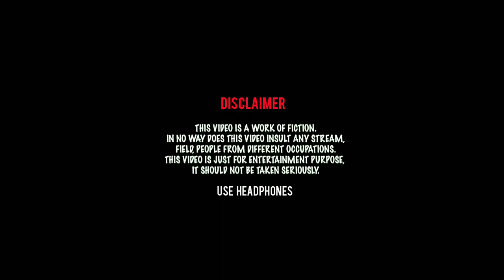জঙ্গল | Jungle | A Short film l TVCGmovies | Shibarghya Chatterjee | Ayan B.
Hi
We are TVCGmovies. We are here again with a film 'জঙ্গল/Jungle'.Watch it till end. We hope you'll enjoy while watching this film.

This film is streaming in all social medias.

•A film by Shibarghya Chatterjee

•Special thanks to Ayan B.

*No animals are harmed while making this film.
★Your opinion in this film is highly appreciated.

*Other informations are given in the film.

More about 'জঙ্গল'
A forest is a piece of land with many trees. Forests are important and grow in many places around the world. They are an ecosystem which includes many plants and animals. Many animals live in forests and need them to survive. Temperature and rainfall are the two most important things for forests.

The word forest broadly describes an area that has a large number of trees. There are three general types of forest that exist: temperate, tropical, and boreal. Experts estimate that these forests cover approximately one-third of Earth’s surface.

Temperate forests are found across eastern North America and Eurasia. The temperatures of temperate forests vary throughout the year because of the four distinct seasons at these latitudes. Precipitation is abundant and lends to fertile soil that is able to support diverse flora like maples, oak, and birch. Deer, squirrels, and bears are just a few examples of the fauna that call temperate forests home.

Tropical forests are common to areas near the equator, such as Southeast Asia, sub-Saharan Africa, and Central America. Temperatures in tropical forests have been reported to range between 20 and 31°C (68 and 88°F). Tropical rainforests are the epitome of biodiversity. Animals include the endangered harpy eagle (Harpia harpyja)—a large predatory bird—which has become scarce throughout Central and South America, largely due to habitat loss.

Bonobos (Pan paniscus), an ape species that calls the tropical forests of the Democratic Republic of the Congo in Africa their home, are also endangered. Deforestation and poaching for human sustenance have caused their populations to decline.

Tropical mangrove forests, characterized by trees and shrubs that grow in salty or brackish water, are found in the tropics and subtropics. The red mangrove forest on the Panamanian island of Escudo de Veragua is home to the critically endangered pygmy three-toed sloth (Bradypus pygmaeus).

The third type of forest is the boreal forest, also known as taiga. Boreal forests, one of the world’s largest land biomes, are found across Siberia, Scandinavia, and North America (Alaska and Canada). Boreal forests have a significant role in removing carbon dioxide from the atmosphere. Temperatures in boreal forests are, on average, below freezing. Conifers, spruce, fir, and pine trees are the predominant needle-leaf plant species in boreal forests. Moose and deer are just a couple of examples of large herbivorous mammals in this environment. Most birds native to the taiga migrate to find warmer conditions during the forest’s harsh winter.

~Thankyou
TVCGmovies